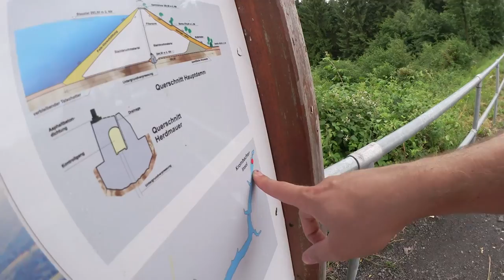Abenteuer - Vlog | Krombacher See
Was ist echt in einer Werbung? Sehen Produkte oder Locations genauso aus wie sie es uns zeigen?

Mal schauen wo es als nächstes Hingeht.

Enjoy the Entertainment !